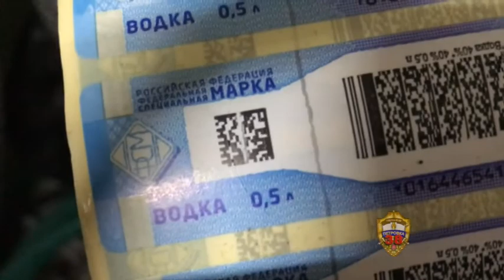Оперативники восточного округа задержали подозреваемых в сбыте немаркированной алкогольной продукции